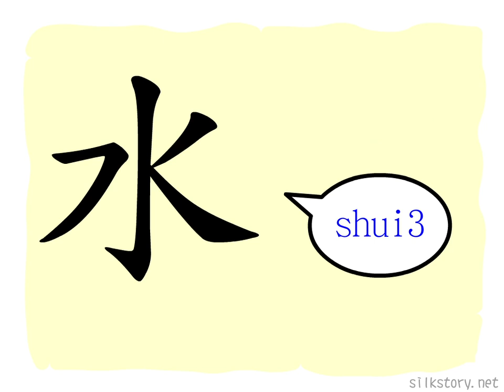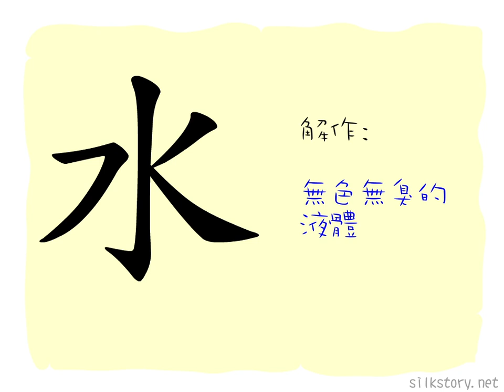漢字的部首 : 水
水從河來，故「水」字是河流的形象。「水」字在古時兼有水和河流之義，如洛水和漢水。「川」字和「河」字出現後，「水」字就專指水。